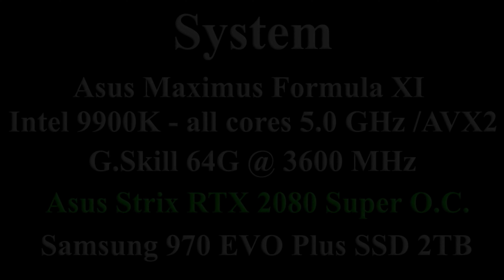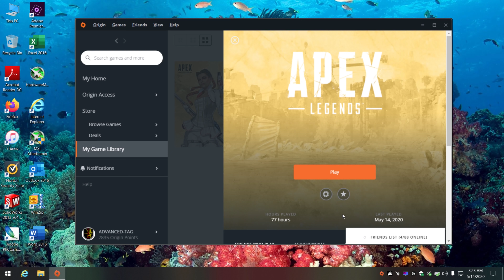Apex Legends: Season 5 | 2080 Super | 1080p | Max Settings | LOBA & Mastiff Gameplay | Benchmark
Apex Legends: Season 5 | RTX 2080 Super | 1080p | Max Settings | New Legend LOBA & Mastiff Gameplay | PC FPS Benchmark Gameplay (Nvidia Driver 445.87)